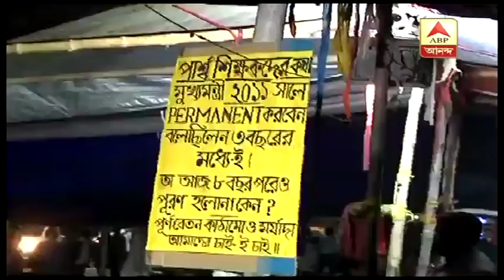এবার বেতন বৈষম্যের অভিযোগে আমরণ অনশনে পার্শ্ব শিক্ষকদের সংগঠন | ABP Ananda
বেতন বৈষম্যের অভিযোগ। আমরণ অনশনে পার্শ্ব শিক্ষকদের সংগঠন ‘পার্শ্ব শিক্ষক ঐক্য মঞ্চ’। অনশনে বসলেন ২৯ জন পার্শ্ব শিক্ষক। পাশে দাঁড়ালেন রাজ্যপাল। পাল্টা জবাব শিক্ষামন্ত্রীর।